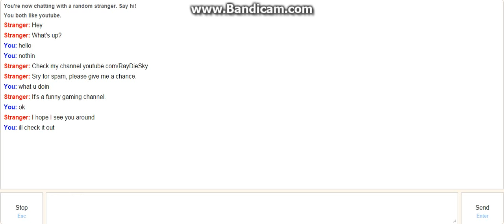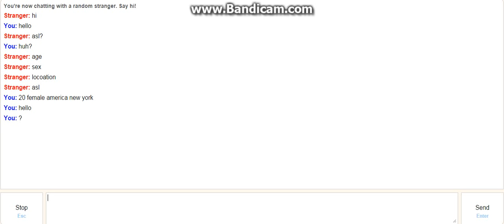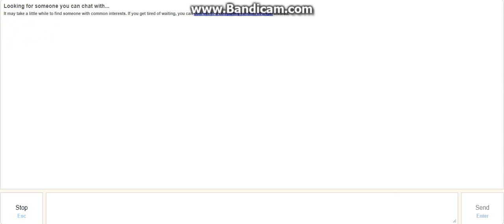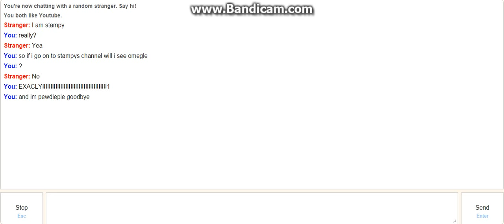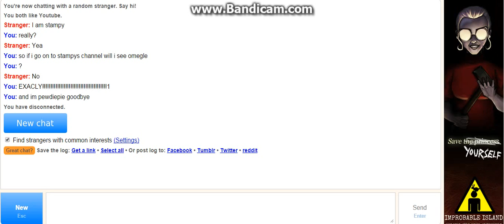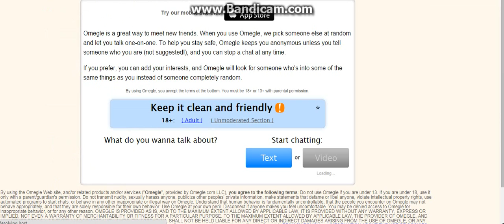omegle chattin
sorry for no talking